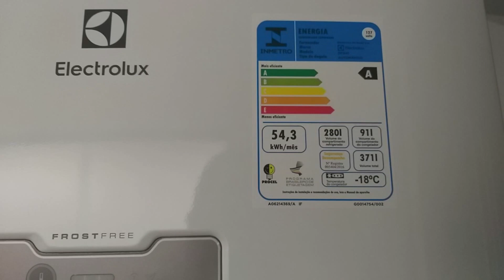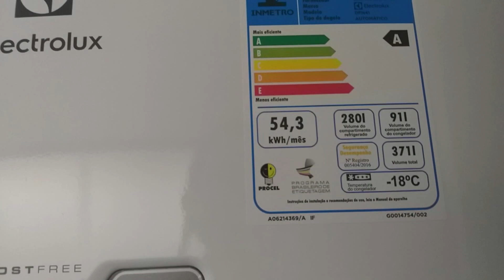GELADEIRA NOVA - CHOCOLATE QUENTE CREMOSO DELÍCIA - RAQUEL TORRES